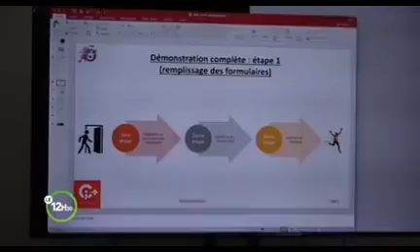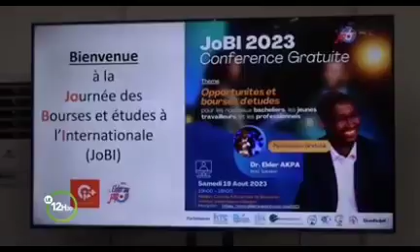Comment obtenir une bourse d'étude internationale/ conférence Elder au Japon